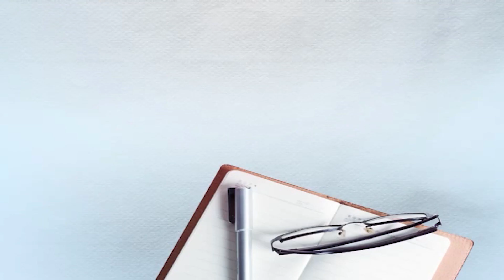ਦੇਖੋ ਕਿਸ ਭਾਈਚਾਰੇ ਦੇ ਲੋਕਾਂ ਨੇ ਕੀਤੀ ਇਮਰਾਨ ਖਾਨ ਨੂੰ ਹਰਿਮੰਦਰ ਸਾਹਿਬ ਸਨਾਮਨਿਤ ਕਰਨ ਦੀ ਮੰਗ